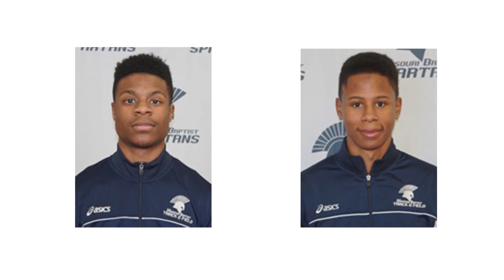Timeline 02 18 16